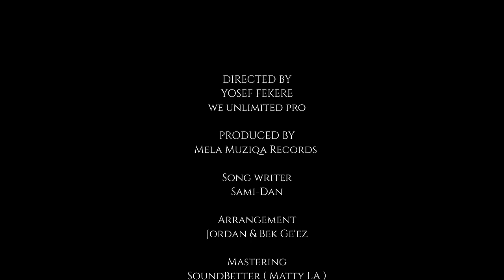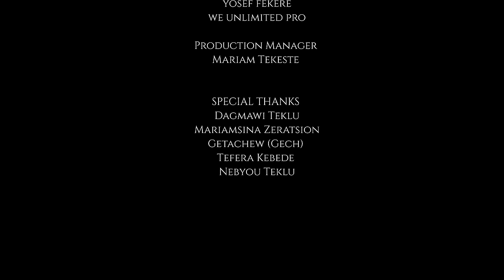ለምንድነው _ ሳሚ-ዳን / Lemindinew _ Sami-Dan / Official Video 2022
Song writer - Sami-Dan
Arrangement - Jordan & Bek Ge'ez
Mastering - SoundBetter ( Matty LA )

    ለምንድነው

ሁሉን ለማልፈታው
ቀኑን ጠብቆማ ለሚሆነው
ለምንድነው የምጨነቀው (2x)
ላያልፍ እሱ ካለው
ስንዝር በኔ ላይ ለማልጨምረው
ለምንድነው የምጨነቀው (2x)

ያለፈኝን ስመለከት
ስንት አጣሁ ከጄ ላይ በረከት
በቁጥር መዝኜው
ደስታዬን በገንዘብ ቀይሬው
ቁጥር አያልቅ ቢቆጠር
አየሁት የኔም ደስታ ሰጥሞ ሲቀር
ባዶ አርጎኝ ከነፈ
ስጦታዬንም ገፈፈ

ሁሉን ለማልፈታው
ቀኑን ጠብቆማ ለሚሆነው
ለምንድነው የምጨነቀው (2x)
ላያልፍ እሱ ካለው
ለምንድነው የምጨነቀው (2x)

ወዳጅ አለኝ ጓደኛ አለኝ ጎረቤት
ሚደርስልኝ በሁሉም ቦታ በሁሉም ሰአት
ጤና ወቶ ጤና ገብቶ ሰው ከዋለ
ምን ይጎላል ሳቅ ጨዋታ ከኛ እስካለ
ተፈጥሮ አየሩ ነፃ ምንተነፍሰው
ባሴት ሚሞላን በዙሪያችን ላይ ያለው
ፍጥረታችንን በደንብ ከተረዳነው
ገና አለ ብዙ እኛማ ያልቆጠርነው

ናናናና…ያልቆጠርነው
ናናናና…ያላየነው
ናናናና…ያልቆጠርነው

ሁሉን ለማልፈታው
ቀኑን ጠብቆማ ለሚሆነው
ለምንድነው የምጨነቀው (2x)
ላያልፍ እሱ ካለው
ለምንድነው የምጨነቀው (2x)